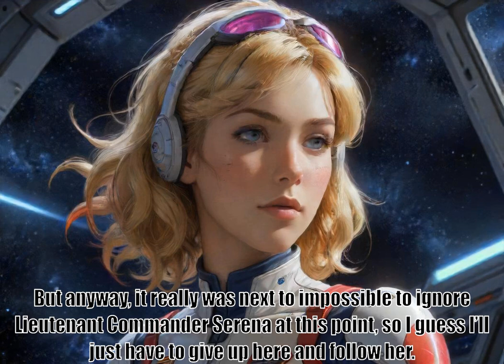I Woke Up Piloting the Strongest Starship, part 152